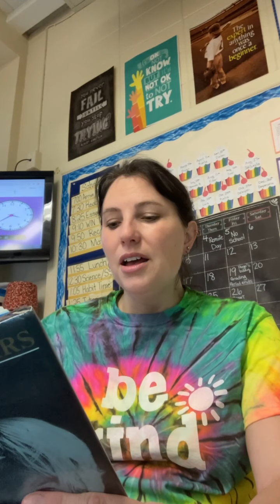Number the Stars chapter 3